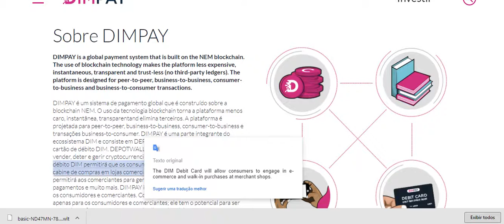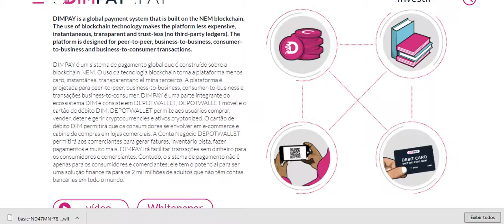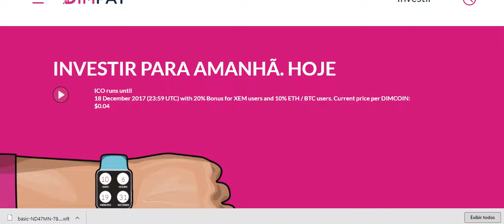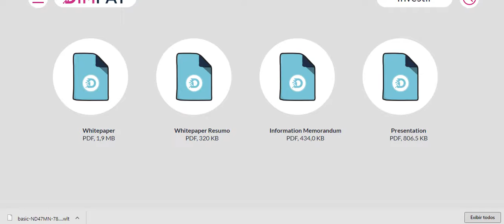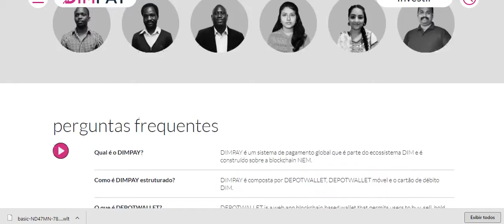DIMPAY é um sistema de pagamento global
DIMPAY é um sistema de pagamento global que é parte do ecossistema DIM e é construído sobre a blockchain NEM.